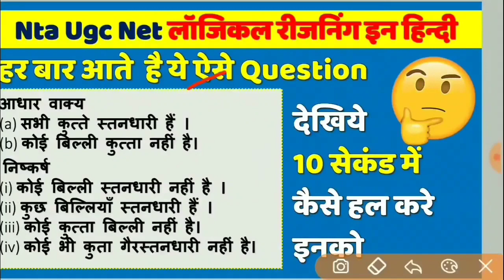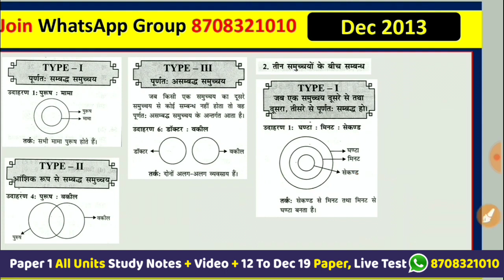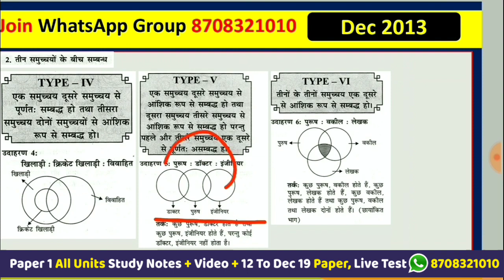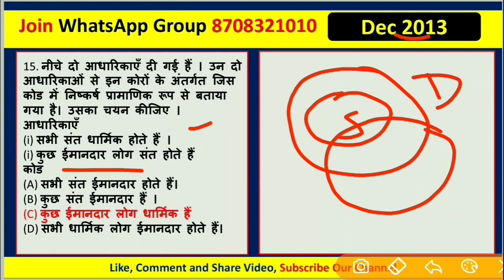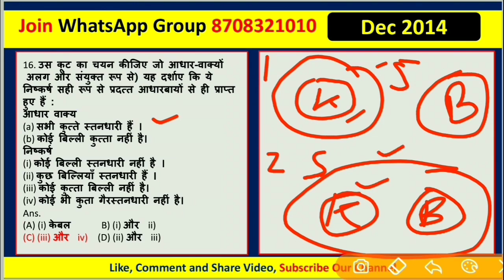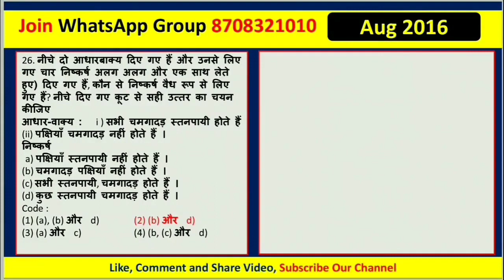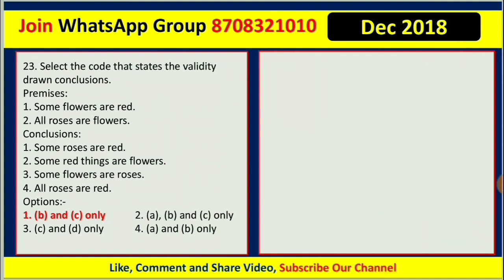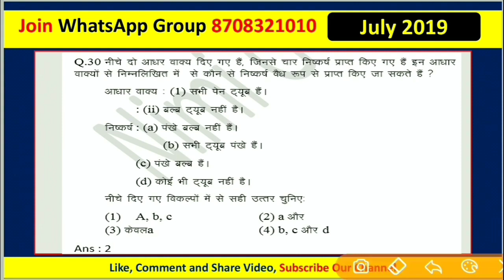Nta Ugc Net Logical Reasoning In Hindi ll Paper 1st ll With Important Question